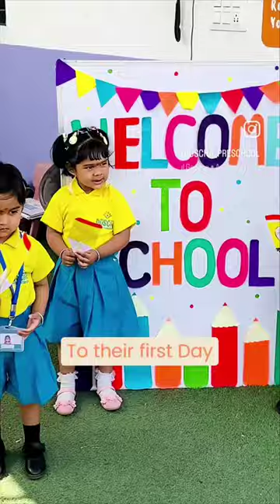05 April 2024